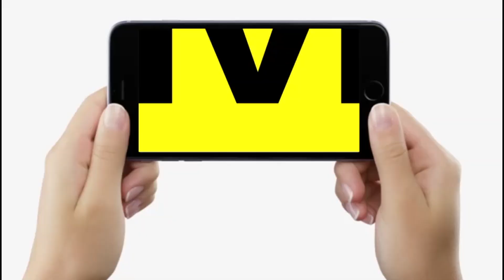Patna University में AISA वाले Mahagathbandhan पर हुए लाल, BPSC शिक्षक भर्ती में रहेंगे सिर्फ बिहारी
Patna University में AISA वाले Mahagathbandhan पर हुए लाल, BPSC शिक्षक भर्ती में रहेंगे सिर्फ बिहारी...| Bihar News | LiveCities